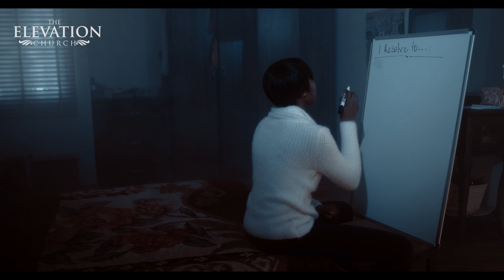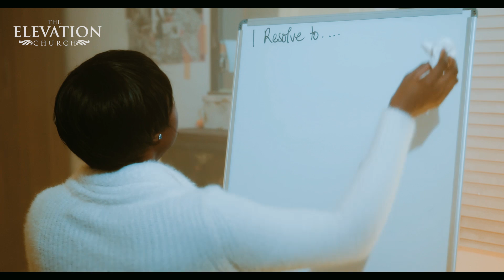A new you will do new things! | Welcome to your year of New Beginnings.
The Elevation Church (TEC) has been set up by God to develop its members as witnesses of Christ while empowering them to achieve the highest levels of distinction in life, led by Pastor Godman Akinlabi with multiple expressions in Lagos and beyond.

Find below our different worship centres:

Island Centre

Venue: Pistis Conference Centre, 1 Resurrection Drive, beside KFA Event Centre, Lekki-Epe Expressway, Lagos.

Mainland Centre

Thursdays: 6:30pm

Ikorodu Centre

Venue: Aquila event Centre, 40 TOS Benson Road, Ikorodu, Lagos.

Venue: 2021 Dundas Street West, Mississauga, Ontario L5K 1R2.